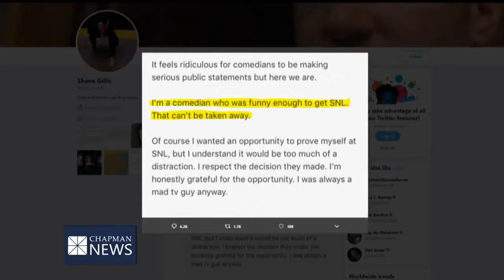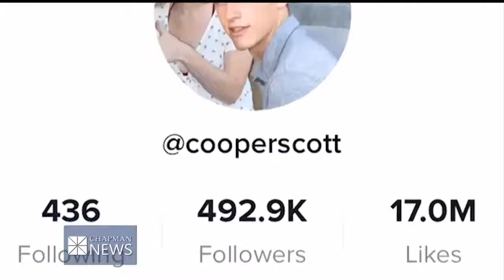Entertainment Rundown w/ Brandon Lance Garnsey: 9/20/19